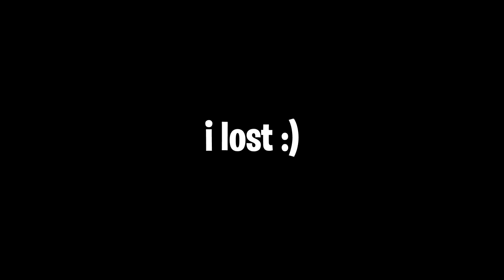a level 700 cheater?